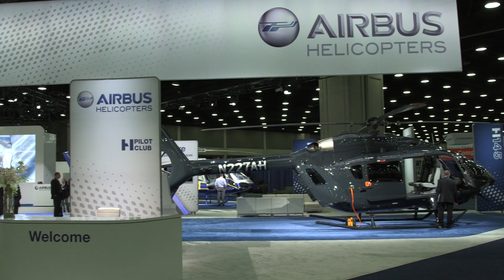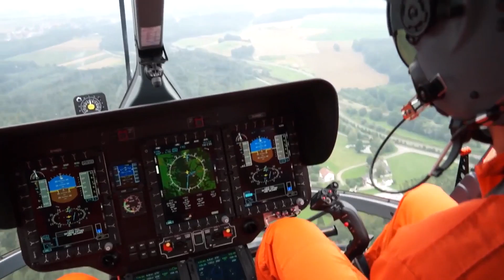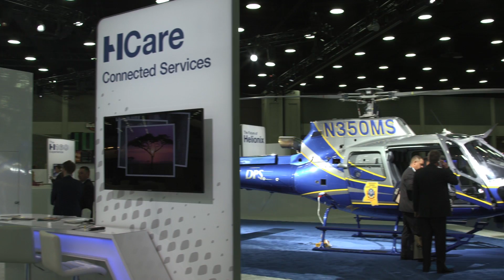Airbus Helicopters Focuses on Product Diversity – AINtv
Product Diversity is the key to success in fluctuating market conditions, which is why Airbus Helicopters is using the 2016 Heli-Expo Show to demonstrate the broad operational scope of its growing rotorcraft family.  Coming up next from Airbus Helicopters is the new H160 model.